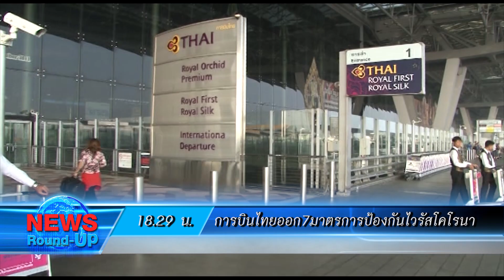การบินไทยออก7มาตรการป้องกันไวรัสโคโรนา : เกาะสถานการณ์ 19.30 น. (23-01-2563)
18.16 น. "อุตตม"แถลงผลถกEECรับมือภัยแล้ง
18.29 น. การบินไทยออก7มาตรการป้องกันไวรัสโคโรนา
18.36 น. หอการค้าเผยSMEsเชื่อมั่นเศรษฐกิจ
18.55 น. โคราช!ใช้หุ่นยนต์พ่นละอองน้ำดักฝุ่นถนนมิตรภาพ